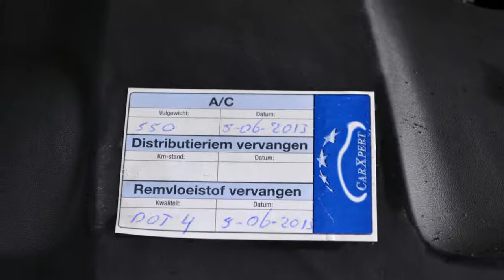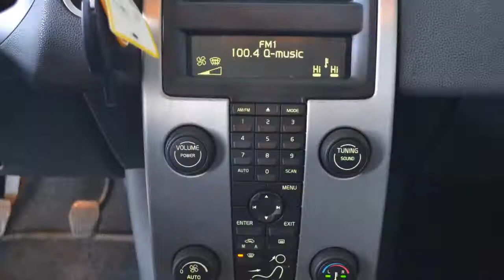Volvo V50 1.6D Momentum Airco ECC Cruise-control Navigatie Inruil mogelijk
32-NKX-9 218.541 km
  Prijs:     € 4.948
  Merk:     Volvo
  Model:     V50
  Type:     1.6D Momentum Airco ECC Cruise-control Navigatie Inruil mogelijk
  Bouwjaar:     2006
  Transmissie:     handgeschakeld
  Kleur:     Zwart
  BTW/Marge:     marge

Accessoires
* ABS
* Achterbank neerklapbaar in delen
* Achterspoiler
* Airbags
* Armsteun achter
* Armsteunen voor
* Armsteun voor
* Audiobediening op het stuurwiel
* Audio installatie met navigatie monochroom
* Bagage-afdekhoes
* Bagage afdekhoes
* Binnenspiegel automatisch dimmend
* Boordcomputer
* Buitentemperatuurmeter
* Climate control
* Cruise control
* DSC
* EBD
* ECC
* Glas getint
* Hoofd-airbags voor
* Mistlampen voor
* Navigatiesysteem
* Ramen voor en achter elektrisch bedienbaar
* Regensensor
* Ruitenwisser achter
* Side-airbags
* Side-airbags voor
* Side Impact Protection System
* Startonderbreking
* Stuur bekleed met leder
* Stuurbekrachtiging
* Stuur multifunctioneel
* Traction control
* Trekhaak
* Versnellingspook bekleed met leder
* Zij-airbags voor

7825 XE EMMEN (rondweg)